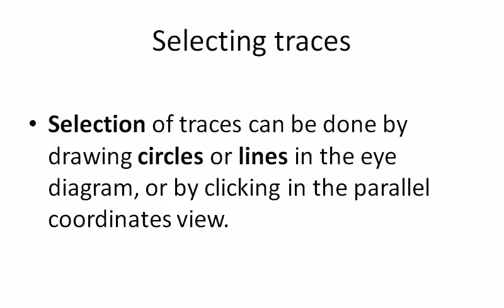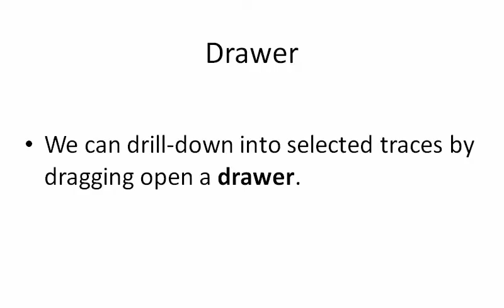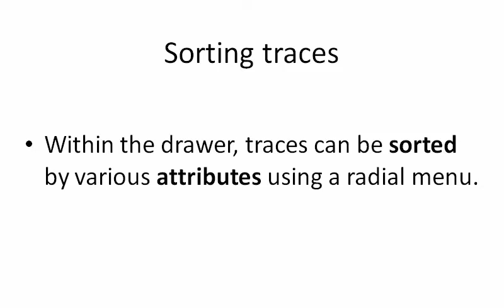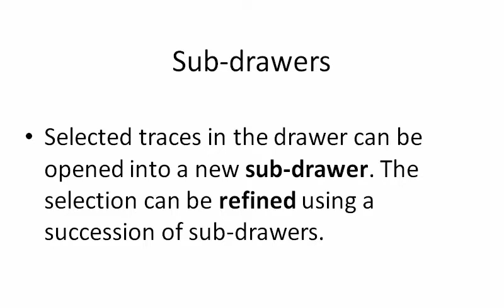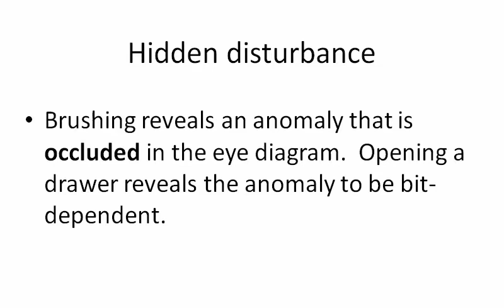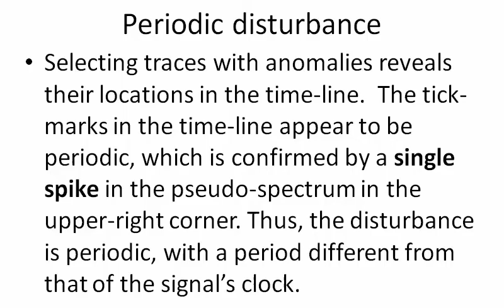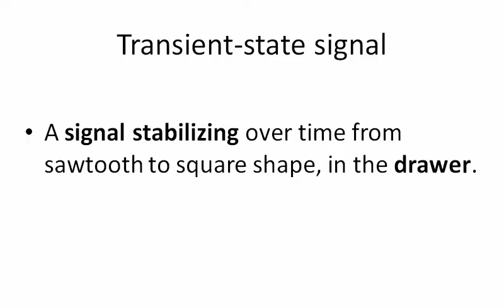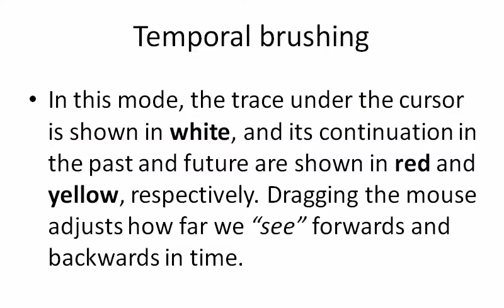A Layer-Oriented Interface for Visualizing Time-Series Data from Oscilloscopes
Presented at IEEE Pacific Visualization (PacificVis) 2010, by Roberto Lopez-Hernandez, David Guilmaine, Michael J. McGuffin, and Lee Barford.